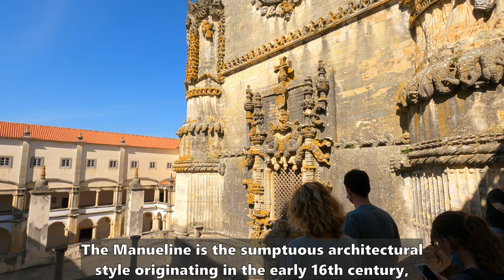Tomar, Portugal: The Amazing Knights Templar Castle & Convent! (Part 2) [4K]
Relaxing walking tour of Tomar, Portugal, including an extensive visit to the Knights Templar Castle and Convent, also known as the Convent of the Order of Christ of Tomar, with detailed historical information and context! The Convent and Castle complex is a monument of great historic importance, listed as a UNESCO World Heritage site.

▬▬▬▬▬▬▬▬▬▬▬▬▬   ⌚ Video chapters ⌚

0:00 Intro to Tomar
0:48 Tomar town center
12:30 Nossa Senhora da Conceição Hermitage
14:42 Convent of the Order of Christ (exterior)
17:15 Knights Templar Castle
24:30 Convent of the Order of Christ (interior)